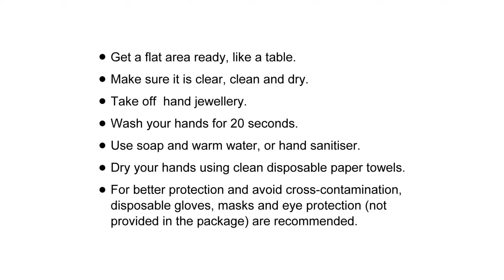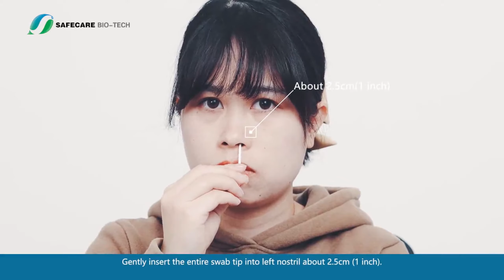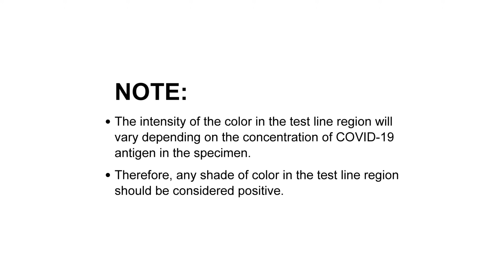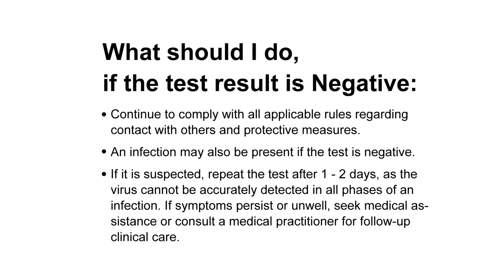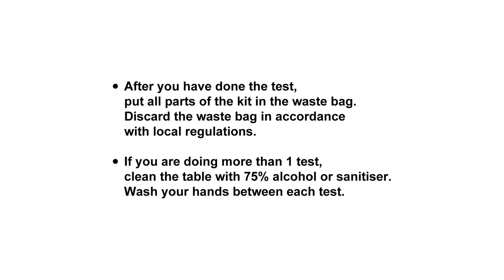How to use TGA approved SAFECARE COVID-19 Antigen Rapid Test at home?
This video will show how to use the  COVID-19 Antigen Rapid TEST at home manufactured by Safecare BIO-TECH.
Test yourself and others for COVID-19 in just 15 minutes.Our test is the Australian TGA approved.

Safecare Biotech is one of the leading and professional manufacturers of rapid test kits in China.